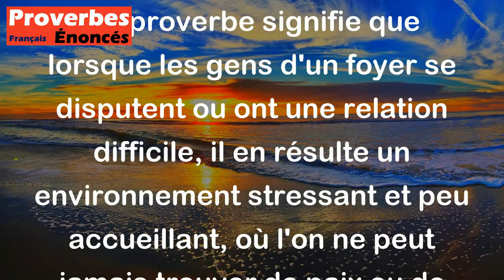Qui vit comme chat et chien Jamais n'a repos ni bien. - Proverbe Français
Ce proverbe signifie que lorsque les gens d'un foyer se disputent ou ont une relation difficile, il en résulte un environnement stressant et peu accueillant, où l'on ne peut jamais trouver de paix ou de tranquillité. Vivre comme chat et chien peut causer des tensions constantes et nuire à la qualité de vie de tous les membres de la famille ou du groupe.